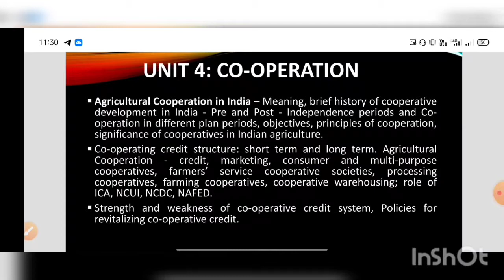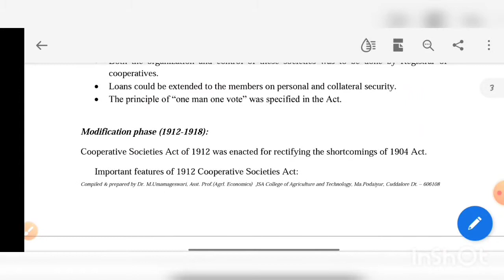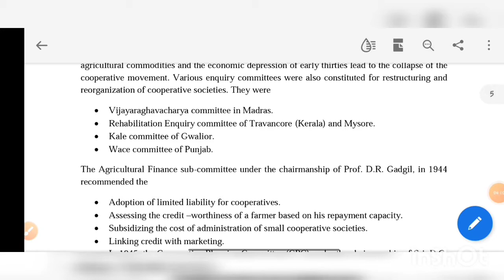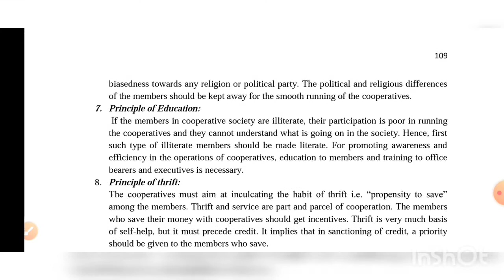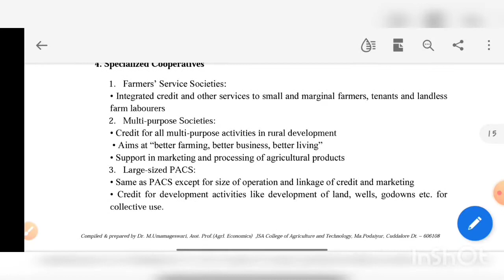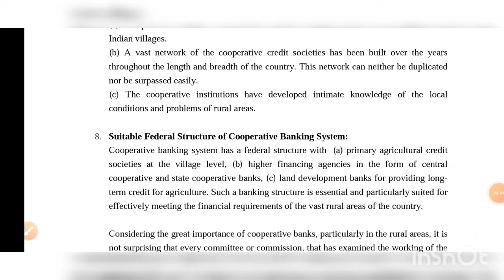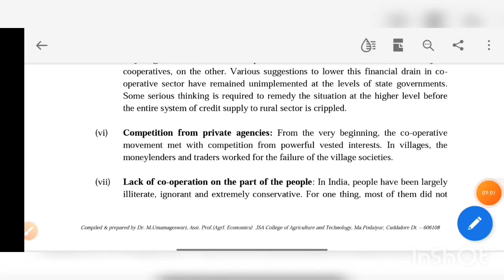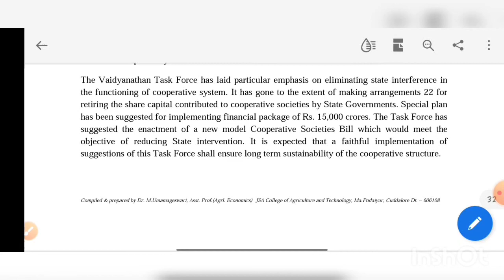Cooperation Unit 4 | Agriculture Finance & Cooperation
Insta if - Killi_legends